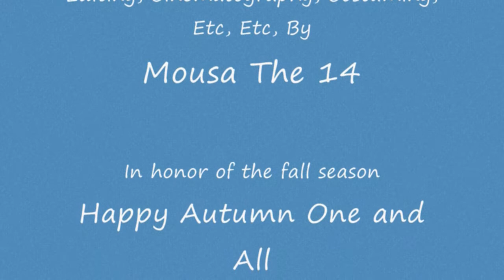Over The Garden Wall (Frog's Lullaby) 2017 v2: Old Timey Version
I'm back, and I felt as though last year's version of this could use an update and so I did it. And just in time for the start of October.

That was not intentional entirely intentional. Either way, enjoy only with an old film sepia colored flavor